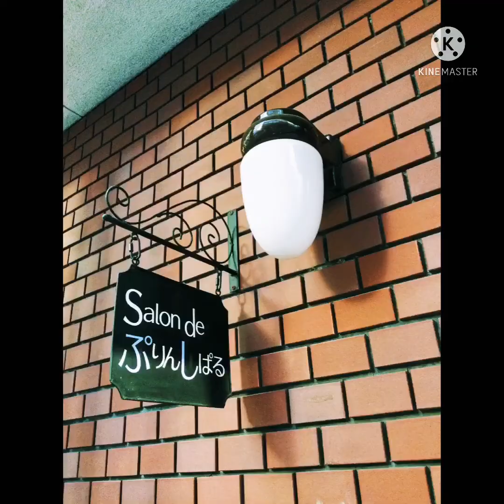Megumi Matsumoto Violin 🎻 Violin Sonata No.3 by Grieg 2nd,3rd movement 🌊 グリーグのヴァイオリンソナタ第3番 2、3楽章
Megumi Matsumoto Violin 🎻

Violin Sonata No.3 by Grieg
 2nd,3rd movement 🌊
With Piano Hajime Kajioka 🎹
December.5 2021
Salón de Principal Osaka Japan

2021年12月5日に大阪のサロンドプリンシパル
さんでピアノの梶岡肇さんと演奏したグリーグ
のヴァイオリンソナタ第3番の2、3楽章です。

ヴァイオリンソナタの名曲で北欧の荒々しい海
とキラキラした白夜を連想する美しい作品です✨